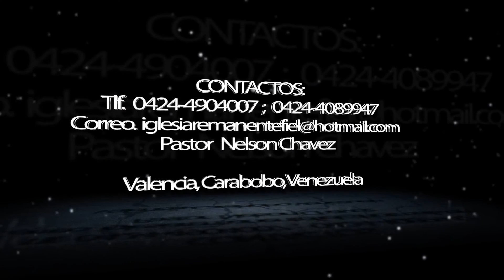Cura que cura, no cura nada | Evg. Daniel Chirinos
Coro Pentecostal de fuego y uncion en el septimo y ultimo día de campaña con el evangelista Daniel Chirinos en Urb. La Quizanda, Valencia.
Iglesia anfitriona: Remanente Fiel, pastor Nelson Chavez.

Contactos:
Carabobo, Venezuela